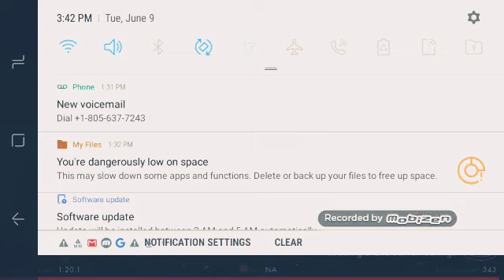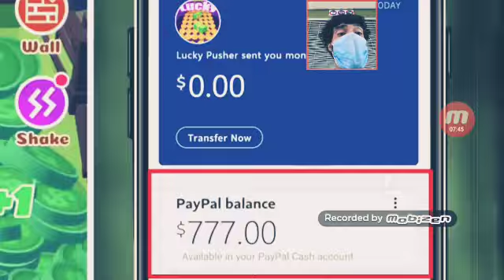Call of heroes online